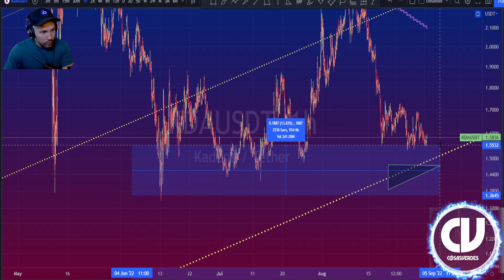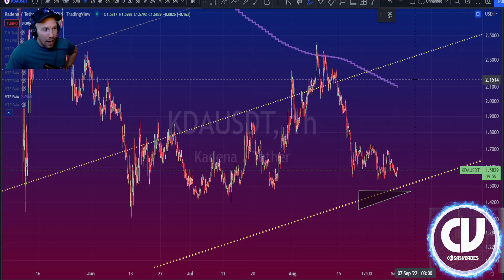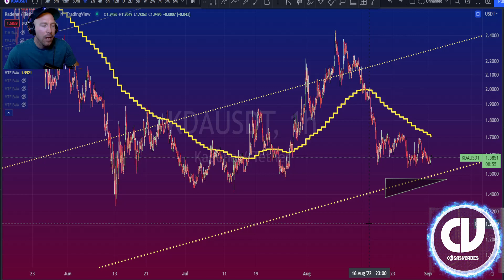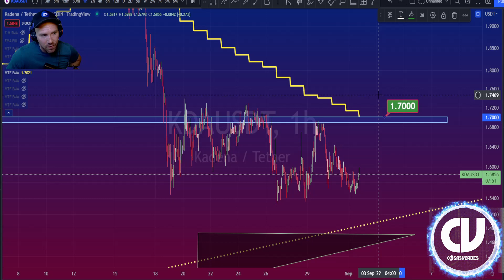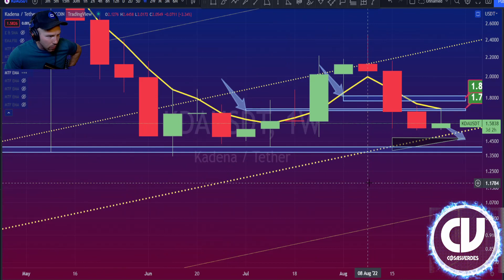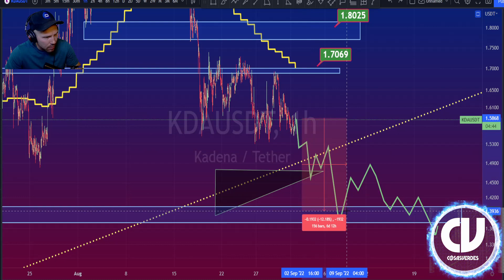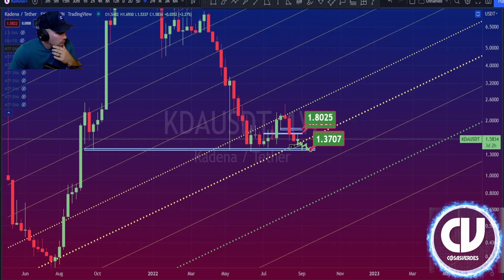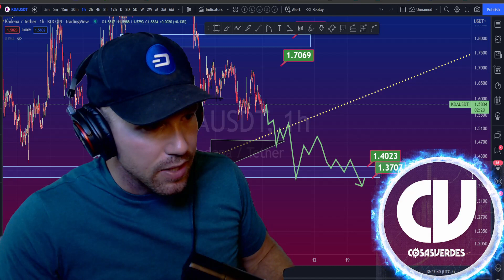Kadena KDA Price Is Not Looking Too Healthy (upper and lower targets Sep)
The Number 1 Kadena Price Analysis Channel on YouTube.

👇▬👇▬JOIN  THE ALTCOIN GEEK & TRADING COMMUNITY▬👇▬👇
👉🏻👉🏼👉🏽👉🏾👉🏿 YOU DON'T LIKE DISCORD? NO PROBLEM! 👈🏻👈🏼👈🏽👈🏾👈🏿

Kadena PRICE PREDICTION 2022. Kadena KDA PRICE PREDICTION AND KDA Kadena PRICE PREDICTION 2022 TODAY. Kadena COIN CRYPTO AND Kadena TOKEN CRYPTO WITH CRYPTO Kadena PRICE PREDICTION 2022,

●▬● Common Kadena and Crypto Questions ●▬●
Kadena Price Prediction 2022, KDAPrice Prediction 2022
Kadena News Today, Kadena Analysis, Kadena Price Analysis, Kadena Live
Kadena Trading Strategy, Kadena Technical Analysis

The video's content is purely the amateur and novice opinions of the content creator and should not be interpreted as financial advice in any way, shape, or form. Nothing said in videos created by cosasverdes and/or on this channel should be construed as financial advice or suggestions of taking any action related to mKDAy, finance and/or investments.